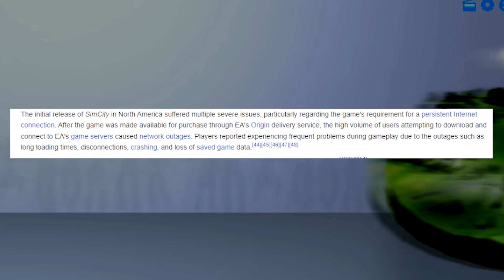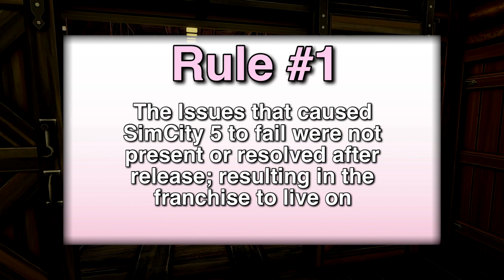What The Sims 4 Could've Been? | The Sims Olympus - Next Gen Online Sims Title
I need more games to play...

Resources:
The Sims Olympus - Sims Wiki

The Sims 5—Everything we know about Project Rene so far - PC Gamer

I LIVE for you if you enjoyed this video. xx